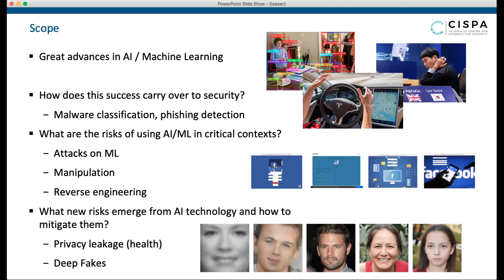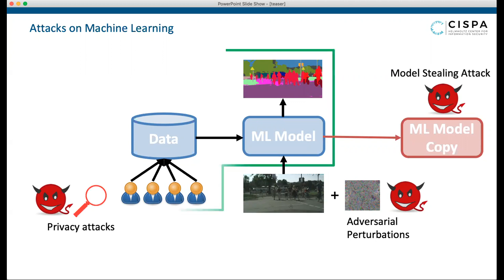Vorlesung Machine Learning in Cybersecurity von Mario Fritz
Credit Points (Informatik): 6
Veranstaltungsnummer im LSF: